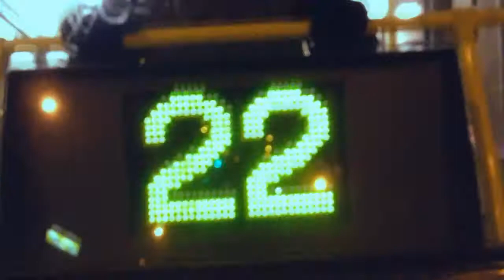Thoola - Clockwork People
This is a video for the song Clockwork People out of Bed of Fallen Autumn Leaves EP which was released on 14th January 2013. The video was filmed on iPhone and edited by Ondrej Bojo from Bojobros